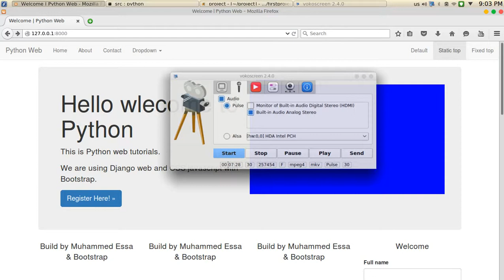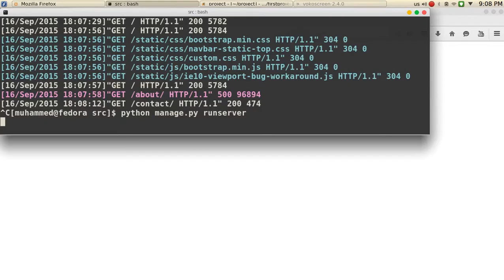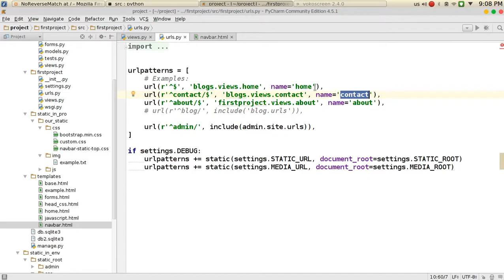87 Python Web Django customize user side تخصيص الواجهة